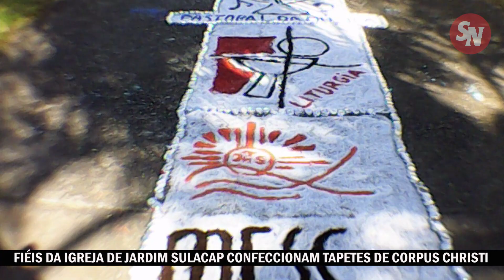Fiéis de igreja em Jardim Sulacap confeccionam tapetes de Corpus Christi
Ação ocorreu na madrgada dessa quinta-feira (03/06), na Praça Mário Saraiva em Jardim Sulacap.